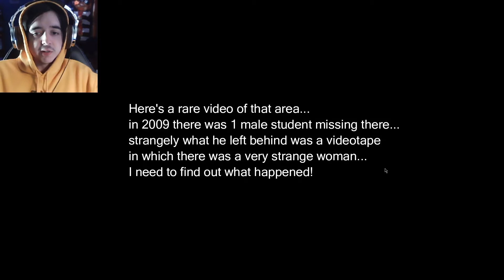3 CREEPY GAMES (22)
Another episode of 3 CREEPY GAMES is here! These games were neat and enjoyable... and creepy!